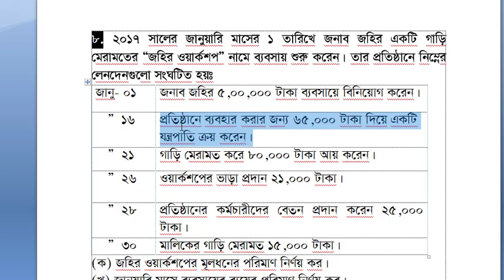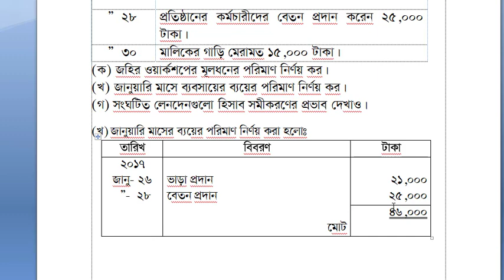হিসাববিজ্ঞানঃ লেনদেন সৃজনশীল ৮(খ)নবম/দশম/এস এস সি